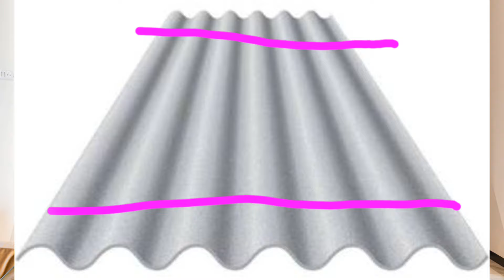Distância do madeiramento para telhas de FIBROCIMENTO